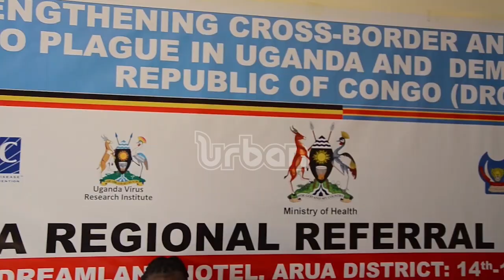Uganda DRC health experts meet